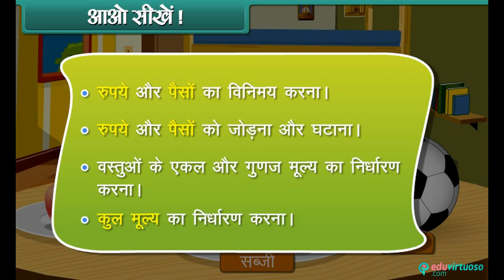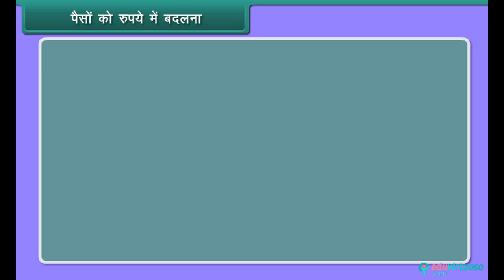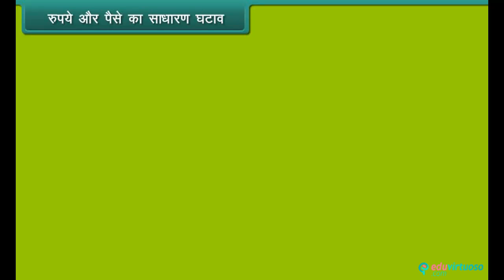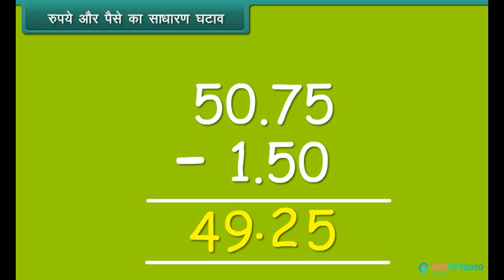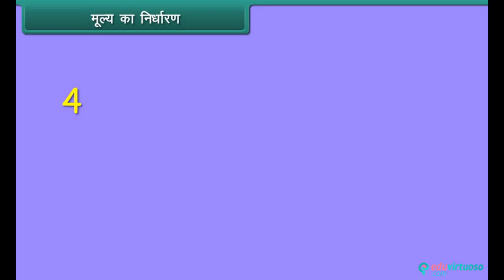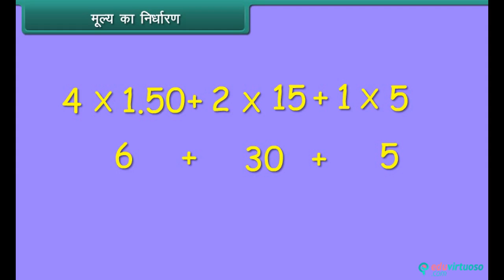Hindi Medium | Class 4 | Maths | Money | ICSE | Free Tutorial